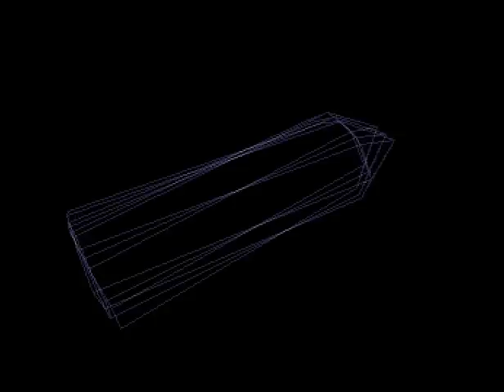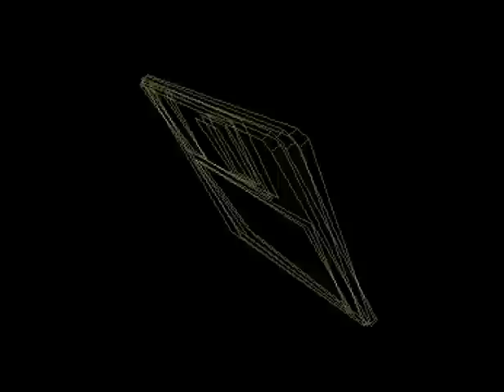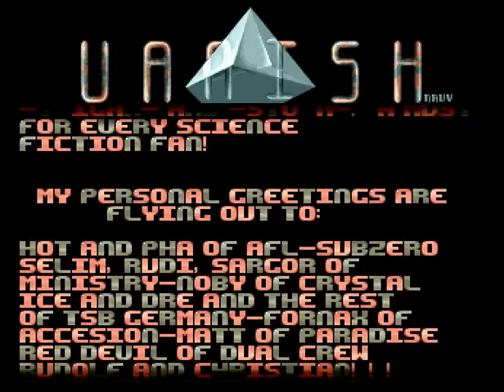Vanish - Monoxide (1992) Amiga